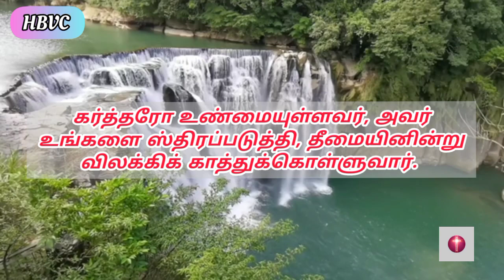Holy Bible Verse Channel ||இன்றைய வசனம் ||Today Bible Verse||16/09/2023✝️🙇🏼‍♀️🙏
*14 என் நாமம் தரிக்கப்பட்ட என் ஜனங்கள் தங்களைத் தாழ்த்தி, ஜெபம்பண்ணி, என் முகத்தைத் தேடி, தங்கள் பொல்லாத வழிகளைவிட்டுத் திரும்பினால், அப்பொழுது பரலோகத்திலிருக்கிற நான் கேட்டு, அவர்கள் பாவத்தை மன்னித்து, அவர்கள் தேசத்துக்கு ஷேமத்தைக்கொடுப்பேன்.*
2 நாளாகமம் 7:14

Musician: @iksonmusic